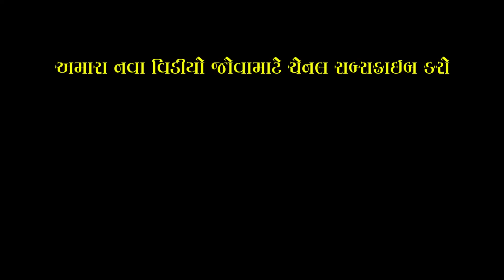લગ્નમાં મેકઅપ વાળી | Laganma Makeup Vali | Deshi Gujarati Comedy Video | Valam Studio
New Full HD Deshi Gujarati Comedy Video Valam Studio

Actor :
Alpesh (Dhingo)

Editing, Story & Director
Shuttling : Chetan Mahera